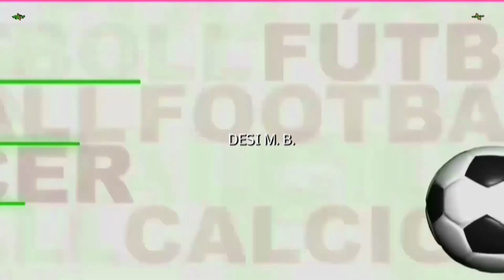LLANERA 2 MARINO 2 GOL DE NOEL ALONSO